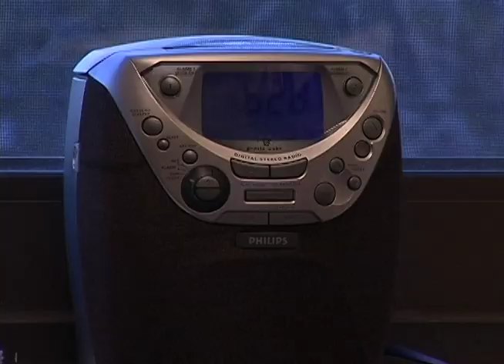Goodmoring?... Wait O CRAP I'M LATE FOR CLASS!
This is another video shot for my audio for video class. The goal of this video was to only use sound (no voice)
Starting Jeff Brailsfod
Shot by Kevin Sawtelle
Lit by Jonathan Mackie
Edited by Jonathan Mackie